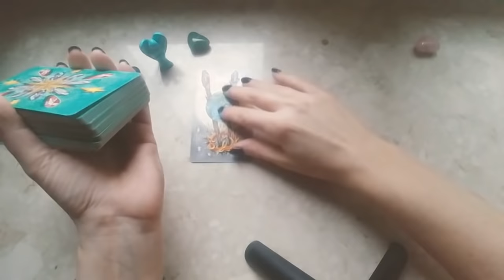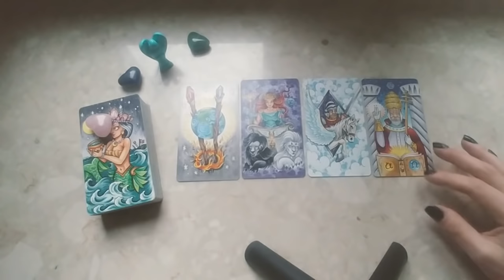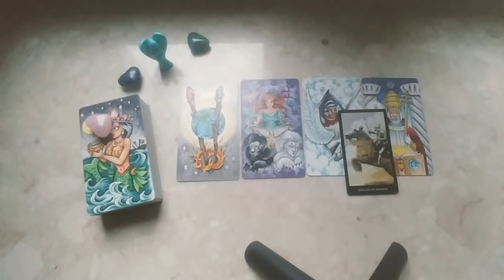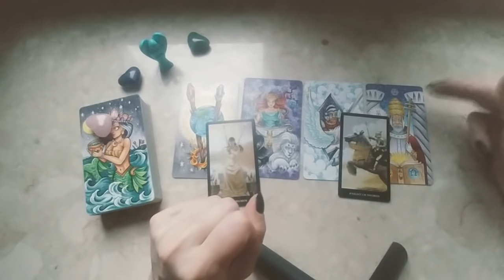♌STYCZEŃ 2019♌LEW♌tarot horoskop